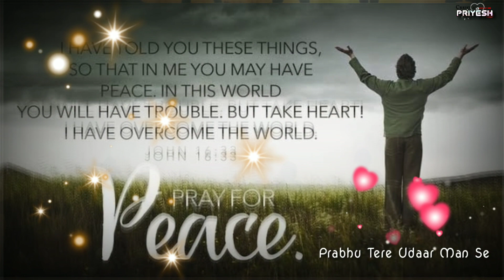Jesus Hindi Status || 💓Humko Mili He Shanti Prabhu Tere Udaar Man Se💓 || Jesus WhatsApp Status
“मैंने ये बातें तुमसे इसलिये कहीं कि मेरे द्वारा तुम्हें शांति मिले। जगत में तुम्हें यातना मिली है किन्तु साहस रखो, मैंने जगत को जीत लिया है। John 16:33

”यहोवा अपनी प्रजा को बल देगा; यहोवा अपनी प्रजा को शान्ति की आशीष देगा॥ भजन संहिता २९:११

परन्तु नम्र लोग पृथ्वी के अधिकारी होंगे, और बड़ी शान्ति के कारण आनन्द मनाएंगे। भजन संहिता ३७:११

क्योंकि हमारे लिये एक बालक उत्पन्न हुआ, हमें एक पुत्र दिया गया है; और प्रभुता उसके कांधे पर होगी, और उसका नाम अद्भुत, युक्ति करने वाला, पराक्रमी परमेश्वर, अनन्तकाल का पिता, और शान्ति का राजकुमार रखा जाएगा। यशायाह ९:६

और धर्म का फल शांति और उसका परिणाम सदा का चैन और निश्चिन्त रहना होगा। यशायाह ३२:१७

दुष्टों के लिये शान्ति नहीं है, मेरे परमेश्वर का यही वचन है॥ यशायाह ५७:२१

देख, मैं इस नगर का इलाज कर के इसके निवासियों चंगा करूंगा; और उन पर पूरी शान्ति और सच्चाई प्रगट करूंगा। यिर्मयाह ३३:६

सत्यानाश होने पर है तब ढूंढ़ने पर भी उन्हें शान्ति न मिलेगी। यहेजकेल ७:२५